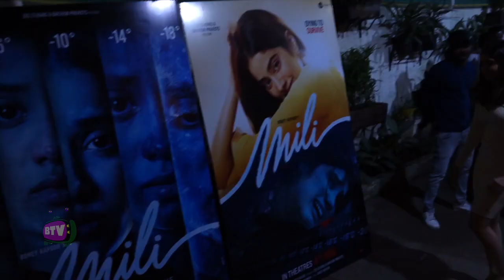Janhvi Kapoor BFF Sara Ali Khan & Ananya Pandey Together At Janhvi Kapoor's Mili Movie Screening